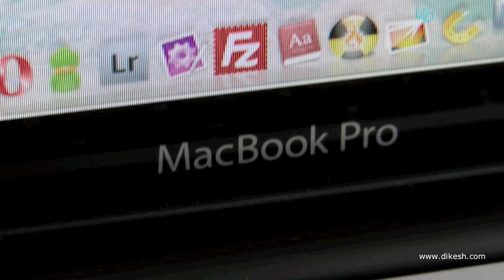Apple MacBook Pro Unibody -- June 2009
Video of Apple MacBook Pro Unibody -- Launched on June 2009 with SD Card and 4GB Memory

Video Developed in 09/09/2009